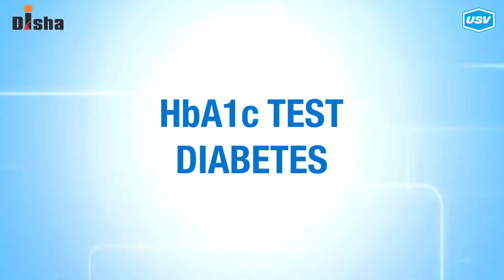Dr. Shrinath P. Shetty 2/4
Disha for Diabetes Awareness: Diabetes is one of the most Dangerous and rapidly growing diseases in India. Dr. Shrinath P. Shetty, leading Diabetologist explains more in this video. Please watch and share!